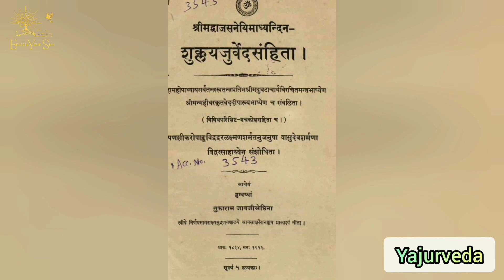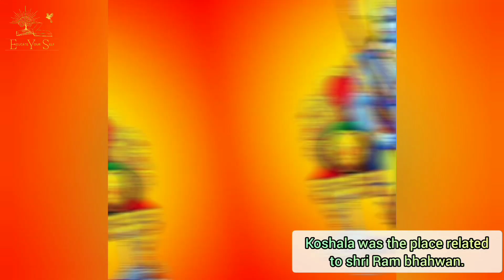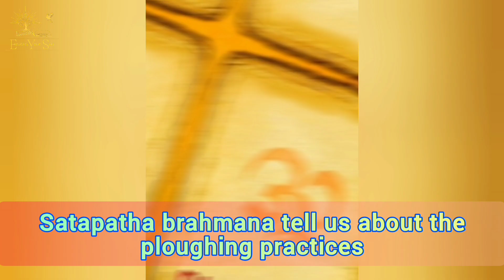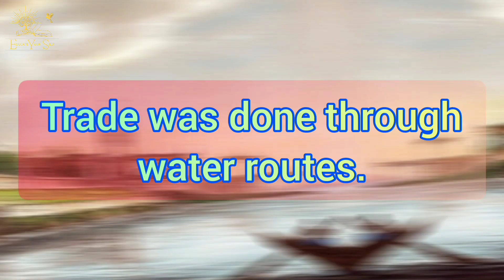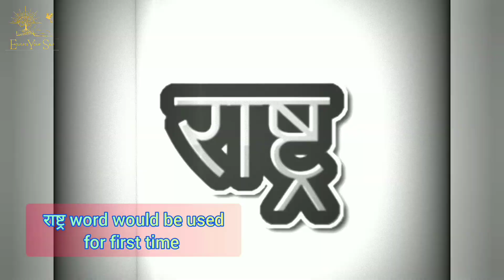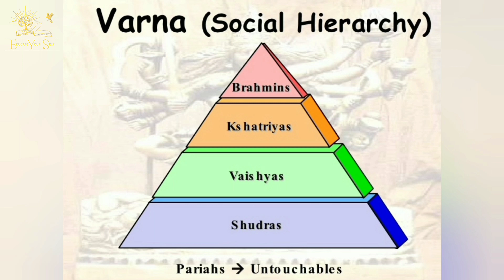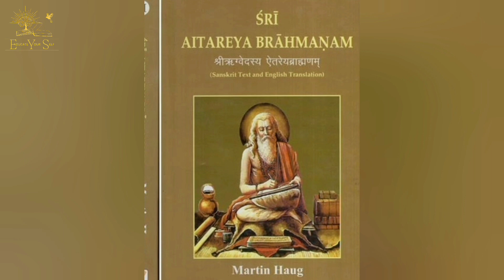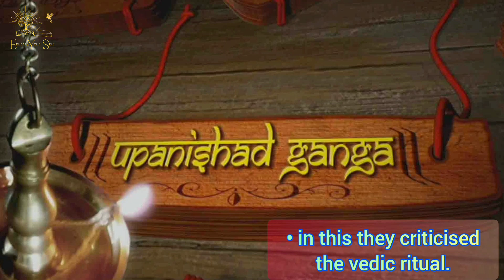CHAPTER -13 || LATER VEDIC PHASE || HINDU VARNA SYSTEM || 4 ASHRAM OF LIFE ||CBSE || ICSE || UPSC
Welcome to the EYS (EDUCATE YOURSELF ) FOR THE "UPSC "

'History is a set of lies agreed upon' — Napoleon Bonaparte.

TOPIC :: ARYAN CULTURE

LATER VEDIC PHASE

RS SHARMA.

INDIA VEDIC AGE , VARNA SYSTEM , CASTE SYSTEM.